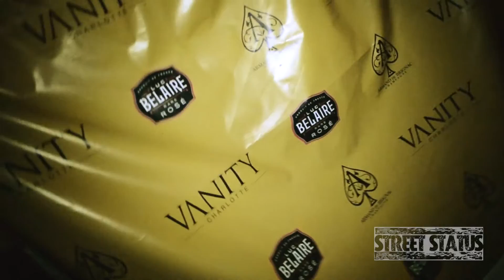Street Status The Webisode "Benzino"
Street Status The Webisode "Benzino" DJ Tone and Nizzie link up with "Love and Hip-Hop ATL" TV Personality Benzino.